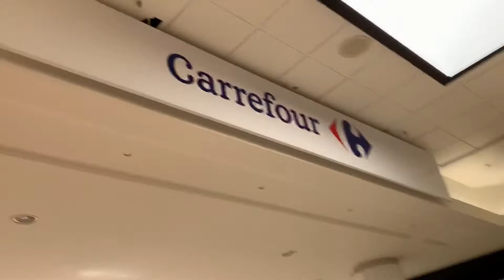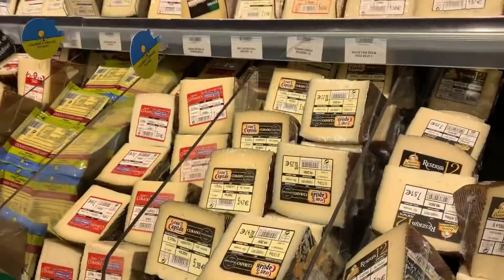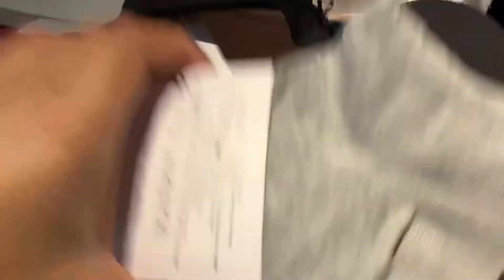CAREFOUR AFTER WORK#NAKAHANAP DIN NG TSHIRT#PUWIN FAMILY CHANNEL#PINAY LIFE IN SPAIN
PUWIN FAMILY CHANNEL#PINAY LIFE IN SPAIN